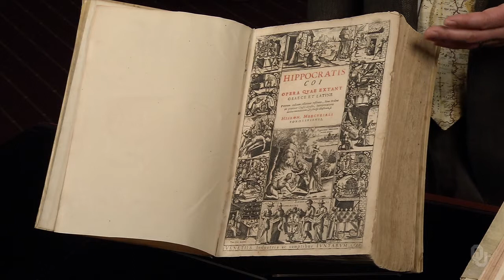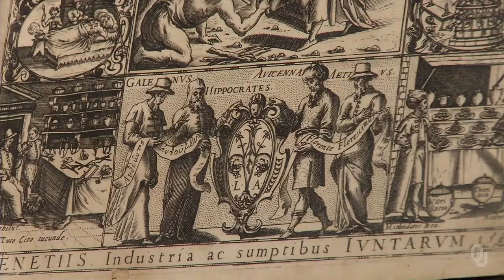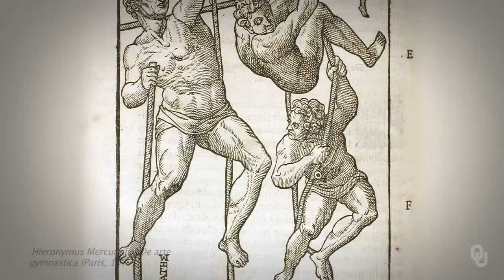History of Science - Hellenistic Science - 5.3 Hellenistic Medicine